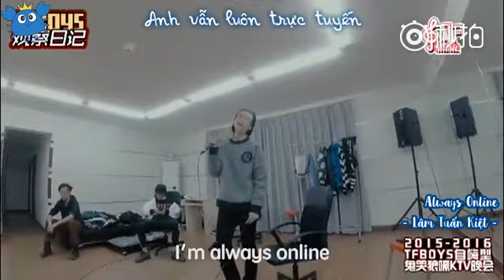[Vietsub] Nhật ký quan sát tập 8 (Vương Tuấn Khải Live Cut)